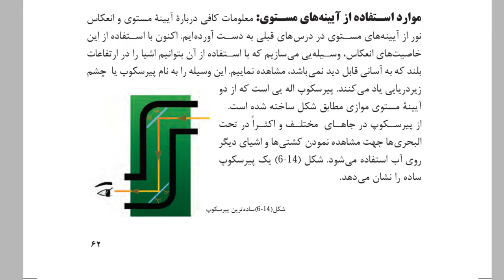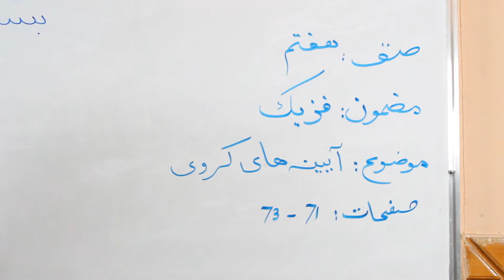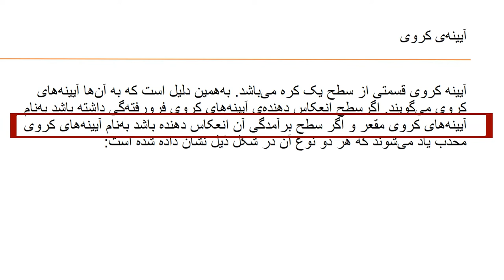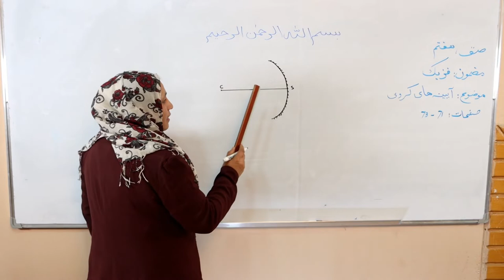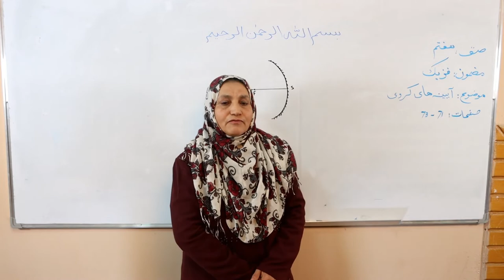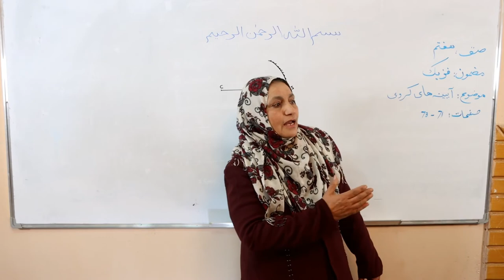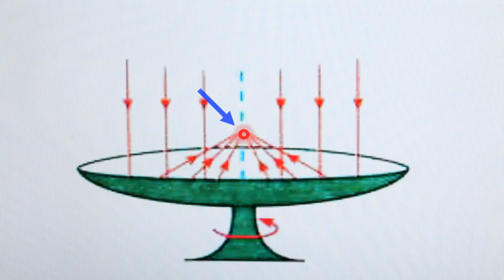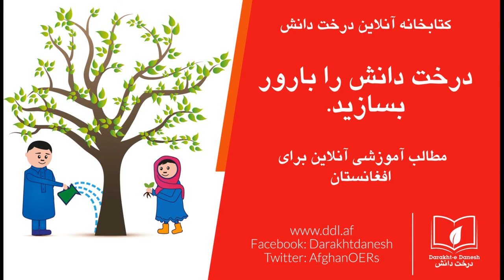آیینه‌های کروی (مضمون فزیک صنف هفتم) - ویدیو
این کلیپ آموزشی که در آن درس «آیینه‌های کروی»، یکی از درس‌های مضمون فزیک صنف هفتم مکاتب افغانستان توسط استاد مدیحه احمدی شرح گردیده، از سوی کتاب‌خانه درخت دانش تهیه شده است. برای دست‌یابی به منابع باز آموزشی به کتاب‌خانه درخت دانش مراجعه کنید: